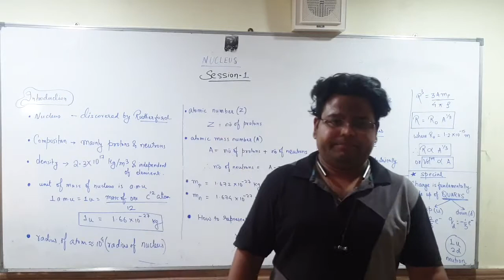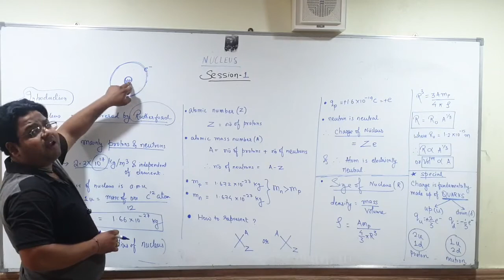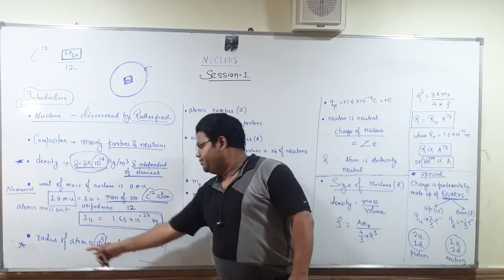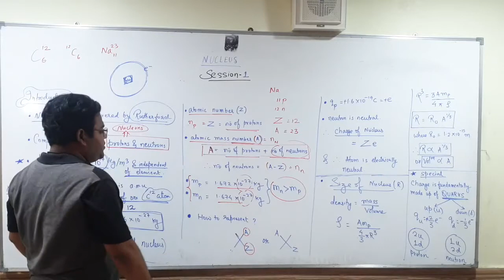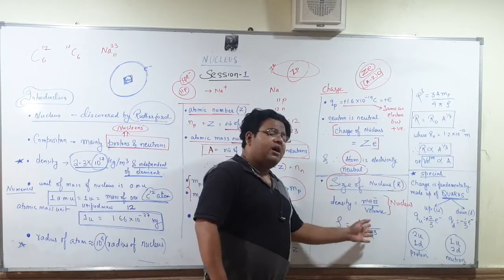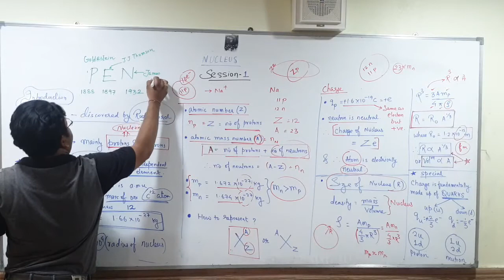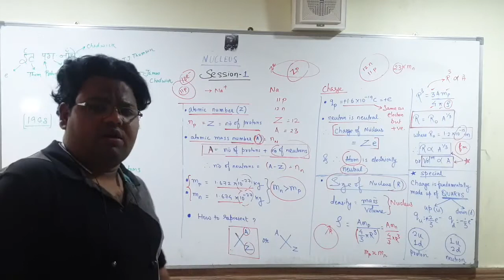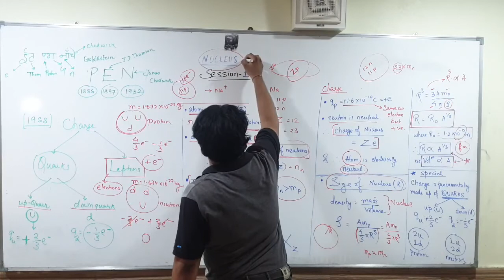Nucleus session 1